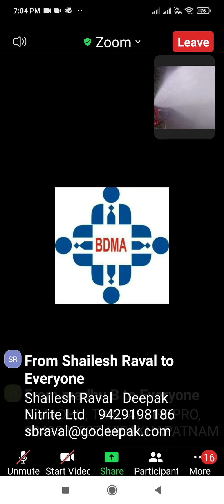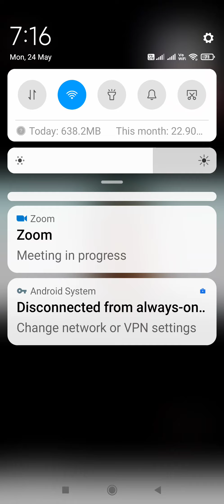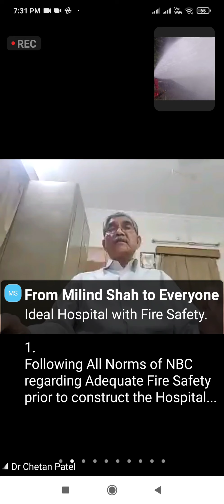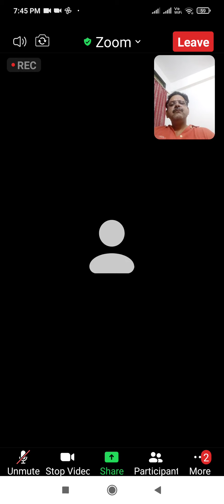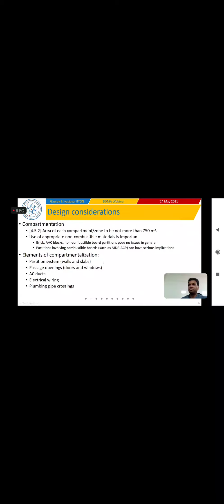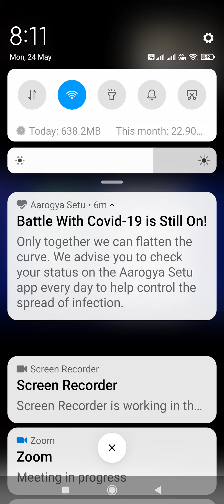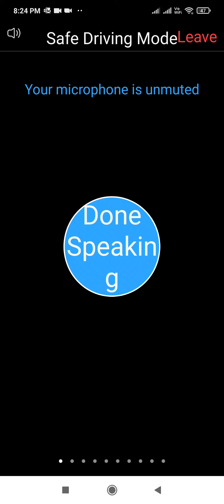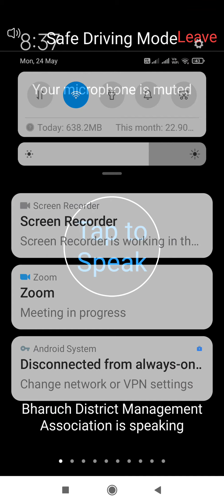Hospital fire safety management